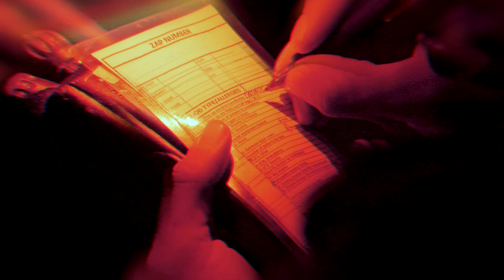Into the Jungle: Medical Course Challenges Corpsmen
The Jungle Warfare Training Center at Camp Gonsalves, Okinawa, Japan, is a rigorous 10-day Jungle Medicine Course, designed to train medical personnel to operate and treat patients in a tropical combat environment.